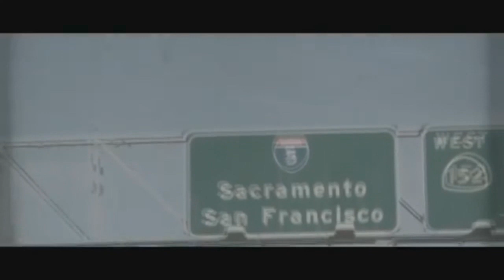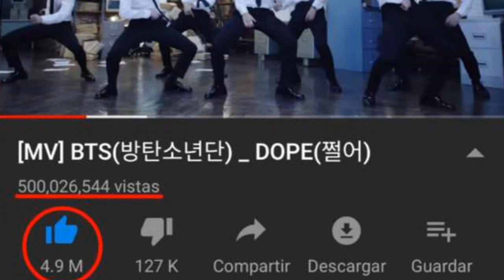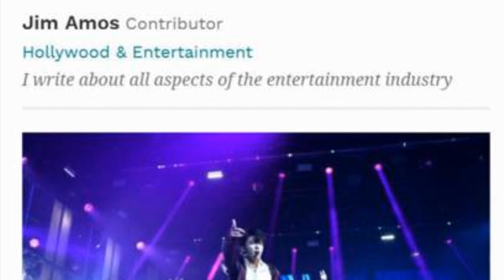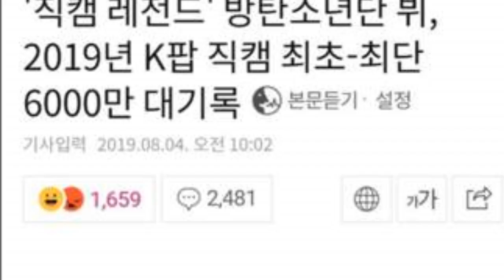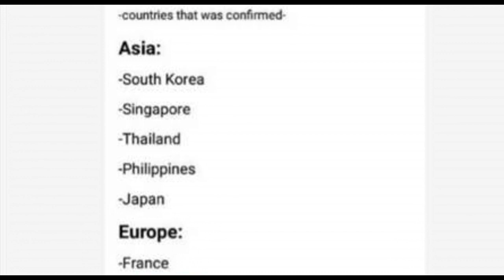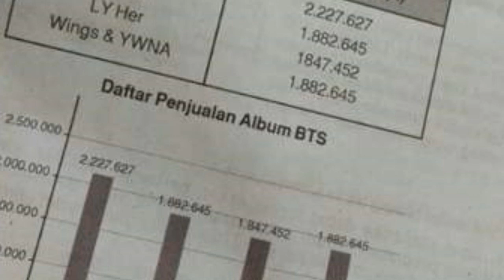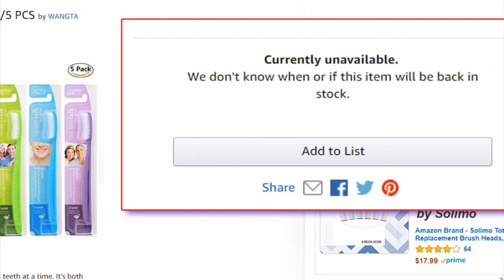¿SE CANCELA EL TOUR DE BTS EL LATINOMÉRICA? | REVELAN IMPACTANTE VIDEO DE JIN | BTS IMPARABLES